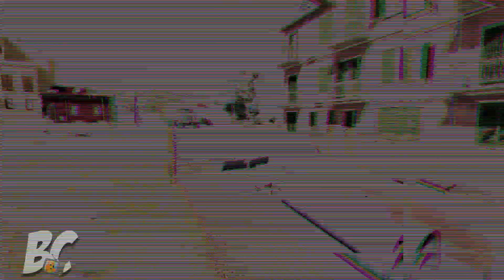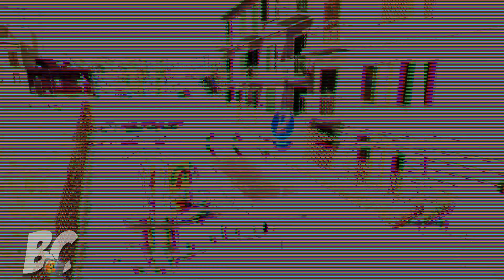Cars vs Potholes in Construction Areas BeamNG.drive | Beamng Crashes TV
Hello everyone!
Welcome to my new video Cars vs Potholes in Construction Areas

Game Official Website (you can purchase & download the game/mods there):-